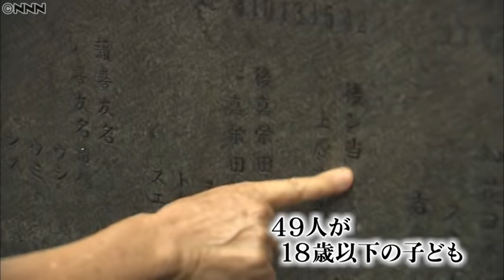【戦争を知る】集団自決・運命を分けた２つのガマ ～日テレ戦争アーカイブス～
沖縄戦では、家族や知人同士で殺しあう「集団自決」の悲劇が起こりました。

あの時、何があったのか――
なぜ、住民たちは集団自決を選んだのか―

極限の精神状態を生存者たちが語ってくれました。

ナレーター：杉上佐智枝（日本テレビアナウンサー）
（2015年6月23日『news every.』で放送した内容を再編集して配信）

【あの戦争を知る～日テレ戦争アーカイブス～】

戦争の終結から７６年。当時を知る方々は年々少なくなりお話を聞く機会も失われつつあります。戦争でなにが起きたのか。あらためてお伝えできるよう私たちは日テレのライブラリーに眠る過去の証言ＶＴＲを“蔵出し”することにしました。体験者の生の声をお聞きください。